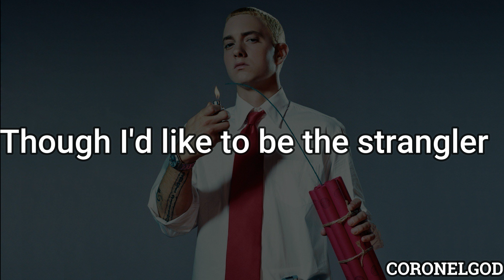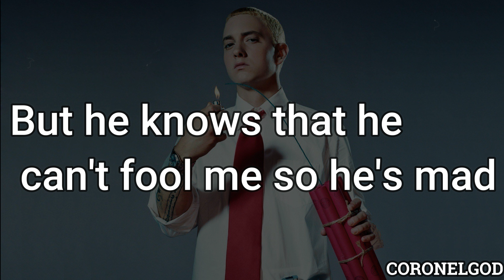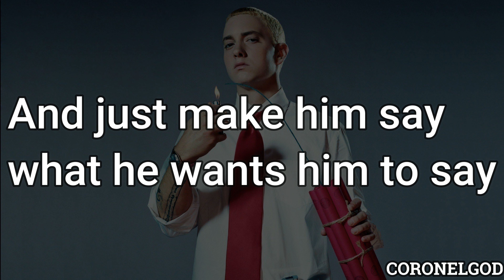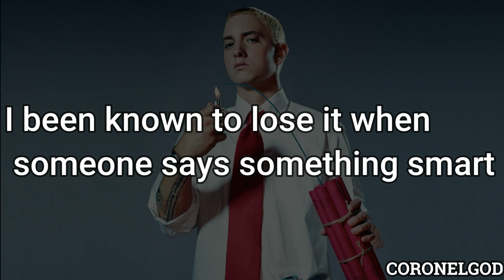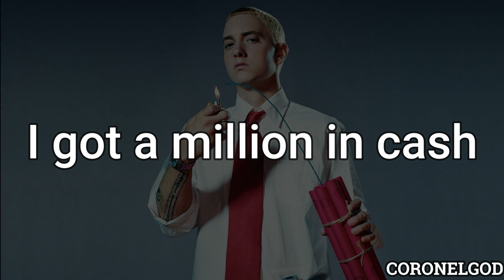Eminem - Bully (Lyrics)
Artista: Eminem
Álbum: Raw and Uncut

Provided to Coronel by Universal Music.

Bully · Eminem

Straight From The Lab

Fifth track of the mixtape. Eminem goes against Benzino and Ja Rule, stating that they aren't no bullies, and he won't allow them to take him down. He mentions, as well, the problems that come with these beefs, as an example, The Notorious B.I.G. and 2Pac's deaths.